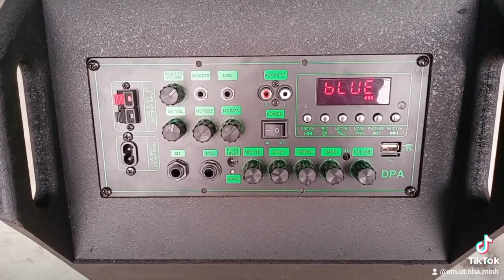LOA KÉO 2.5 TẤC ĐÔI LIVESTREAM KARAOKE HAY CÓ CHỐNG HÚ, BASS ĐÁNH MẠNH ÂM THANH HAY CÔNG SUẤT 250W